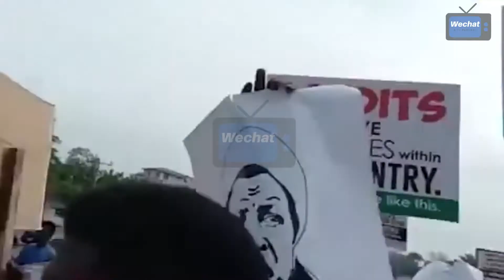Protest starts in abuja. BUHARI MUST GO!!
Protest In abuja June 12, 2021, ProBuhari arrived at Unity fountain in abuja.
Pro-Buhari protesters harass lone protester in Abuja